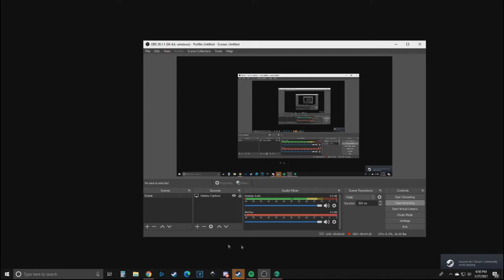Garry and Jackie's LEGO Indiana Jones Experience part 1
One is obsessed with getting coins. The other is obsessed with playing the game. Both are really bad at LEGO games. In this video Garrett and Jackson use their "skills" to play LEGO Indiana Jones: The Original Adventures. Will they beat the level with any of their dignity left? Or will they extinguish any chance of calling themselves real men? Join Garrett and Jackson in this fantastic journey filled with adventure, jokes, and betrayal.